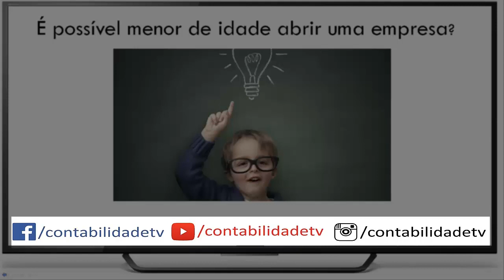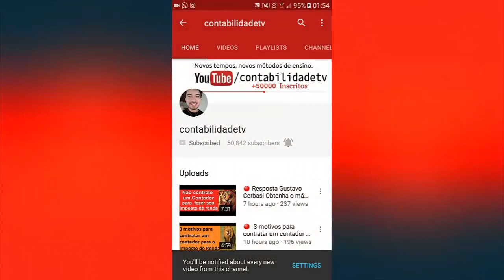🔴 Menor de idade pode abrir sua própria empresa?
É possível menor de idade abrir uma empresa e se tornar um empresário? Menor de idade pode ser um MEI ?Saiba neste vídeo
Qual a idade mínima para poder me formalizar como MEI ? QUAL A IDADE MÍNIMA PARA A PESSOA SER EMPRESÁRIO?

Flávio Augusto, Geração de Valor